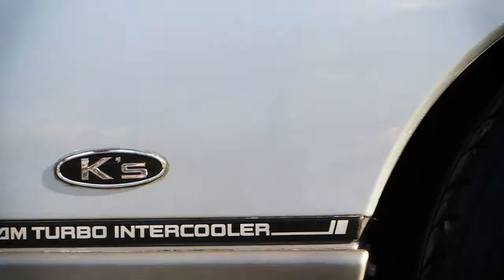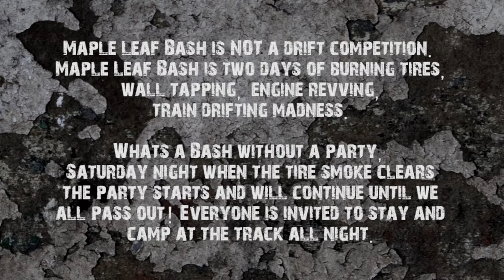AutoMotoFoto.net | Maple Leaf Bash 2011 - Video Preview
Jordan Hamelin | AutoMotoFoto.net (AMF) showcases a video preview of the upcoming 2011 Maple Leaf Bash event! The video showcases the best pro and amateur drifting action in Canada among other funny moments.